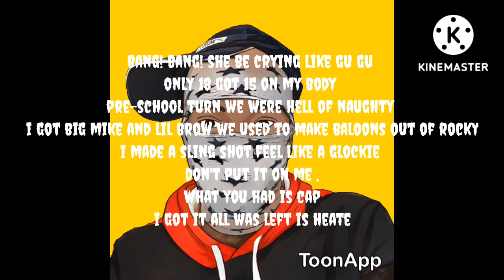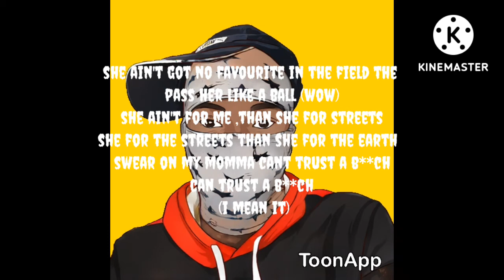NSG Youngboi- Need You (lyrics music) (Namibian drill)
DM#sseasy98 for a colab